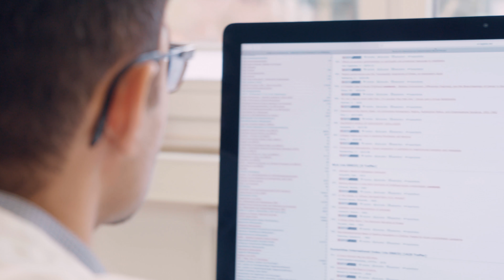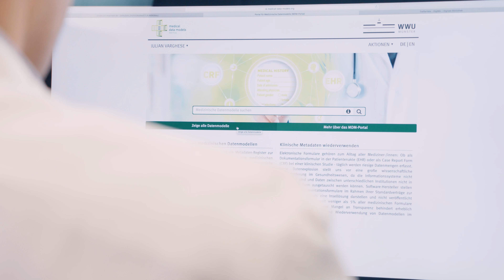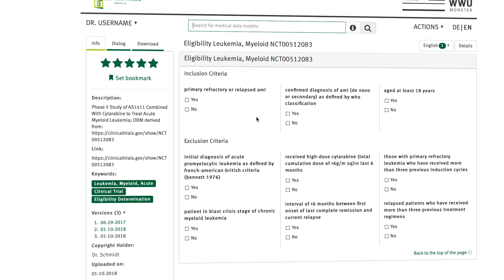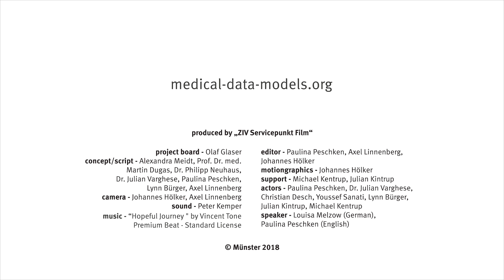Medical-Data-Models.org - Imagefilm 2018 (deutsch)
"Research. Together. Now." Werde Teil von Europas größter Forschungsinfrastruktur für medizinische Formulare.